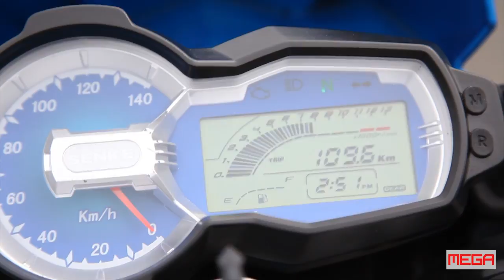SENKE Raptor Test Ride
Targeted as a lightweight sports motorcycle, SENKE Raptor (SK150-10A) features good performance and speed of a racing bike, and offers outstanding light riding pleasure.